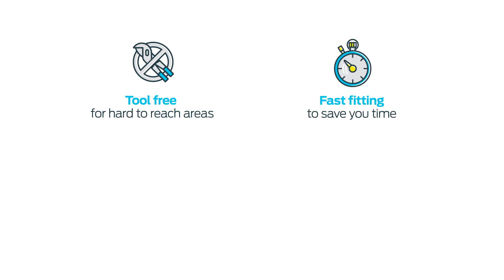Introducing the JG MultiLayer Universal Connector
One connector for any multilayer pipe.

For the first time ever, there’s a connector that works with any aluminium multilayer pipe.

Providing a quick push-fit method for repairing, adding to existing, or installing new composite pipe systems, the JG MultiLayer Universal Connector begins a new era in contemporary plumbing – one where you can connect pipes of differing internal and external diameters quickly and securely without the need for any tools.